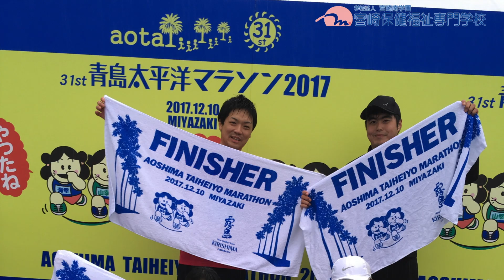学校紹介 宮崎保健福祉専門学校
学校紹介
介護福祉士、作業療法士、精神保健福祉士を養成する専門学校です。
歌は、作業療法学科学生がオリジナルで作成したものです。

歌：その先の向こうへ（作業療法学科3年戸井宏）

本校は清武町の宮崎学園都市内にあり、周囲には宮崎大学をはじめとする教育施設が建ち並び、 道路や交通機関など学園都市としての機能が充実しています。 また、本校の目の前は宮崎県の福祉ゾーンで、障害者（児）の学校やリハビリテーションセンター などの5つの施設があり、実習やボランティアなどを通してさまざまな交流を行っています。

〒889−1601
宮崎県宮崎市清武町木原5706番地
☎︎0985−85−8551